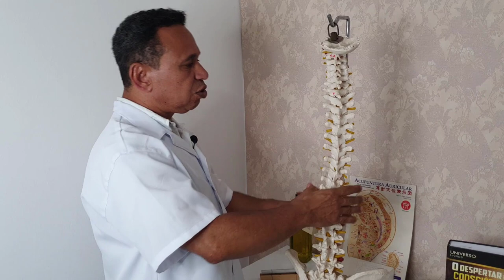AJUSTANDO UMA HIPERLORDOSE NA TORÁCICA SEM MACA